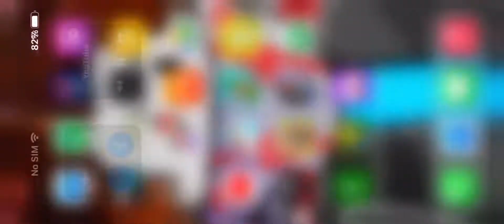IShowSpeed Is Copying His Shake Song On GTA 5 So Funny